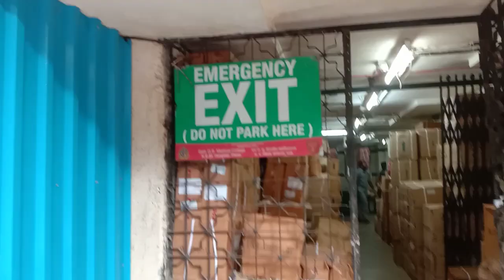MUMBAI Local blog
Mumbai ka kahani roj roj ka

Kaisa Mumbai ka bajar dikhta he video